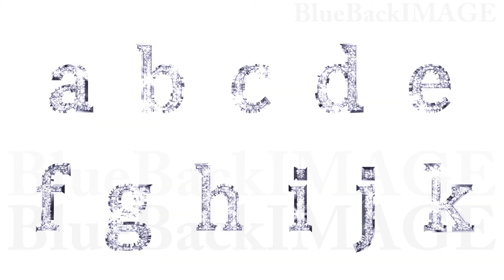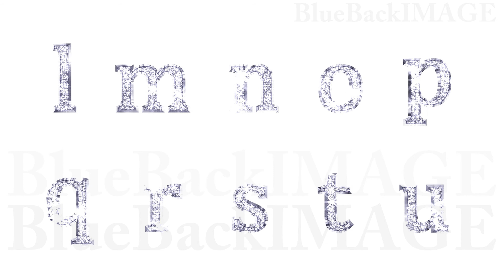Glitter Text alphabet letter sparkling Alphabet Twinkle Gold B1 cut merged